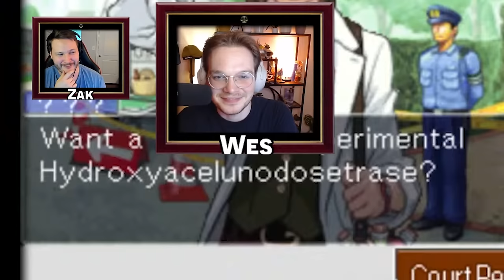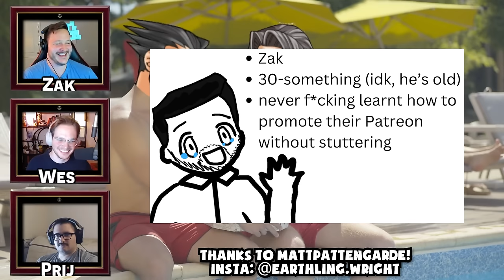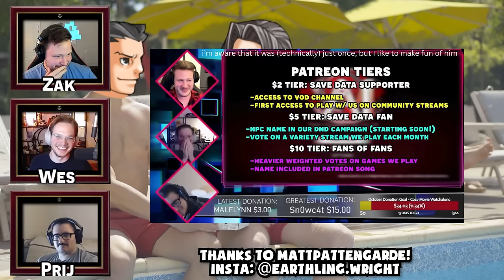Apollo Justice Ace Attorney with an Actual Lawyer! Part 6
Here's the 6th episode in our Apollo Justice Ace Attorney with an Actual Lawyer let's play series! We have our real lawyer to playthrough the Ace Attorney franchise and show us just how realistic the court system depicted in Apollo Justice Ace Attorney really is! As well as our professional voice actor voice all the roles! In this episode, we continue our investigation in Apollo Justice Case 2, and talk to Plum Kitaki, who is perfect in all ways.

Timestamps:
00:00 - Gameplay
55:10 - Art Time!